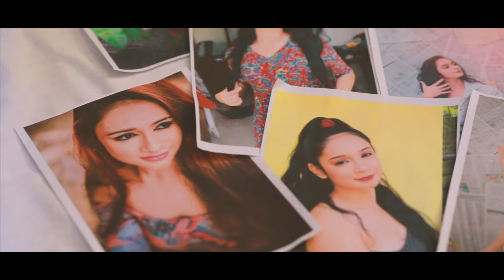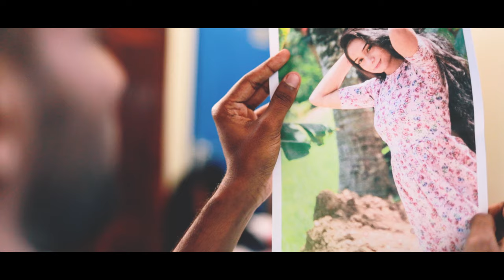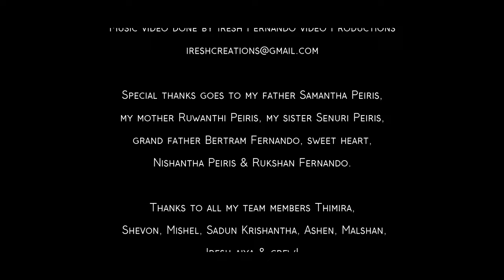Hamu noweida oba ma ( හමු නොවෙයි ද ඔබ මා ) by Minol Peiris ( Official Music Video )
Artist :- Minol Peiris
Lyrics :- Sandalindu Duggannarala (4 DUST RECORDS)
Melody :- Hemain Jayasekara(4 DUST RECORDS)
Music :- Imesh & Gavin ( 4 DUST RECORDS )

Mixed and Mastered by :- Tharindu Hesh at Hesh Audio

Music video done by Iresh Fernando video Productions

Special thanks goes to my father Samantha Peiris, my mother Ruwanthi Peiris, my sister Senuri Peiris, grand father Bertram Fernando, sweet heart, Nishantha Peiris & Rukshan Fernando.

Thanks to all my team members Thimira,  Shevon, Mishel, Sadun Krishantha, Ashen, Malshan, Iresh aiya & crew!

Available streaming platforms.